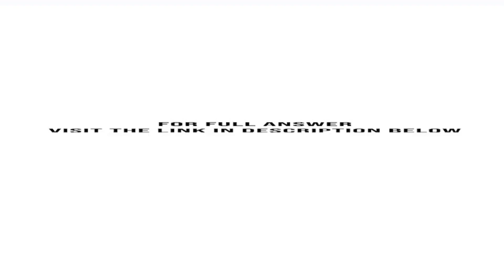cAMP is a second messenger that regulates many diverse cellular functions In the intestinal lumen...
cAMP is a second messenger that regulates many diverse cellular functions. In the intestinal lumen, cAMP is responsible for maintaining electrolyte and water balance. Certain bacterial toxins, including one produced by Vibrio cholera, can upset the levels of cAMP, leading ...